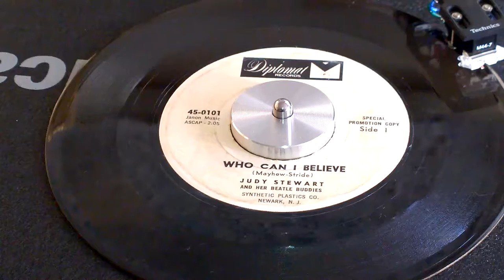Judy Stewart Beatle Buddies "Who can I believe" Diplomat Records Girl Pop Rock 45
Judy Stewart and her Beatle Buddies "Who can I believe" off the 45, flip side is "I'll take you back again" on Diplomat records, promo 45 0101 pressing, song credits: Mayhew - Stride, Janon Music.